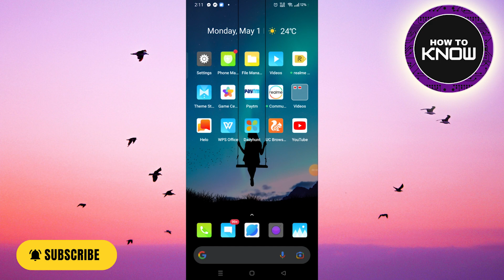How to Add a Poll on Youtube Mobile!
In this video, I will show you How to Add a Poll on Youtube Mobile!